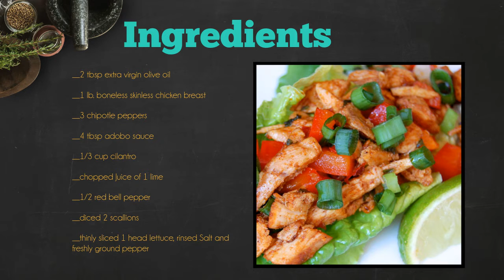H21-Day 19 -Low Carb Chipotle Chicken Lettuce Wraps